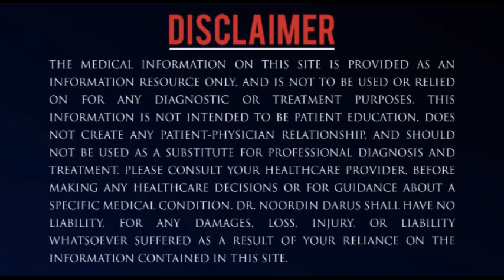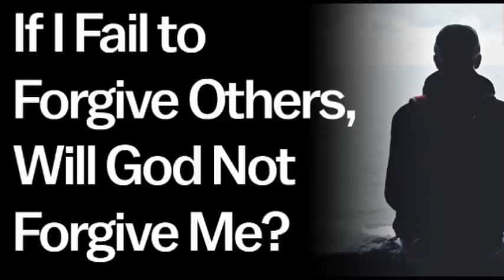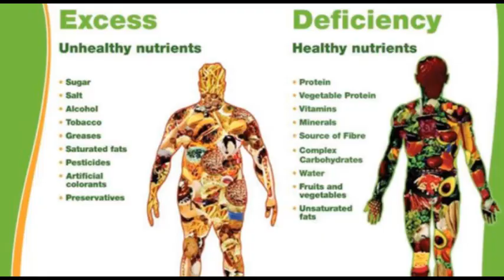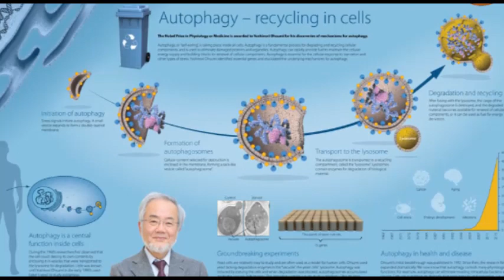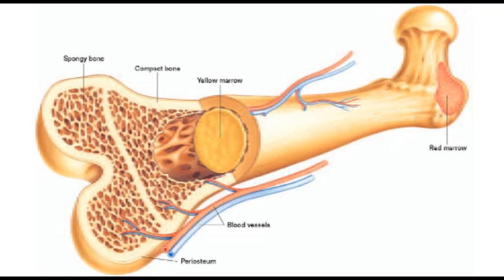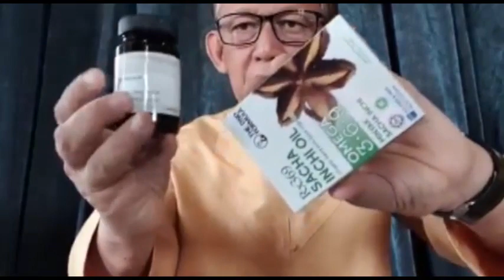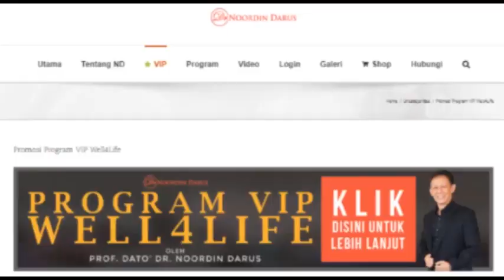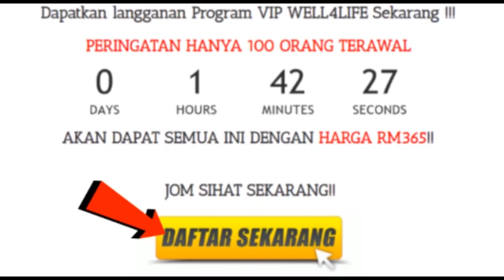BERPUASA dengan DND diet! Lebih Efektif | Dr. Noordin Darus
Salam sejahtera semua. Harap-harap anda dapat manfaat daripada info Dr Noordin Darus.

Mifiro Theraphy :
No. 21, Jalan PJS 5/28, Pusat Dagangan Petaling Jaya Selatan, 46150 Petaling Jaya, Selangor

Jika anda berminat untuk mendapatkan Online Programs dan Dr Noordin Supplements seperti RxMucuna, Sacha Inchi Oil, Rx-Water dan lain-lain boleh ke laman web atau WhatsApp